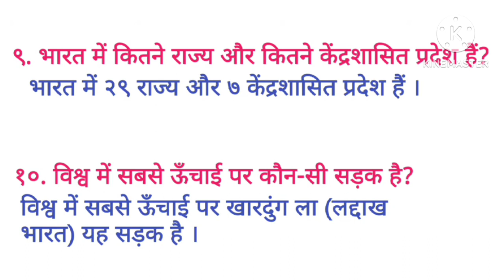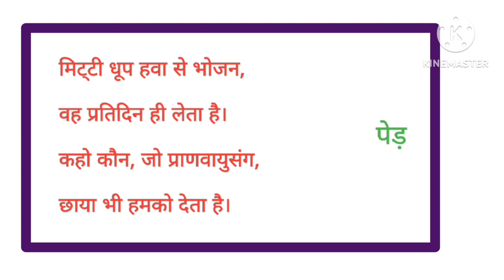समझो और बताओ/5 (अ)क्या तुम जानते हो?/(ब) पहेलियाँ/सहावी हिंदी/Kya TumJanate Ho/Paheliyan Sixth Hindi